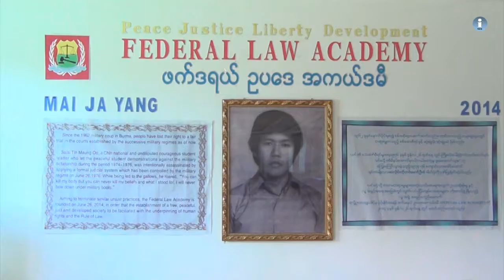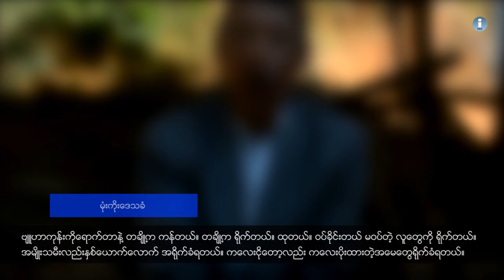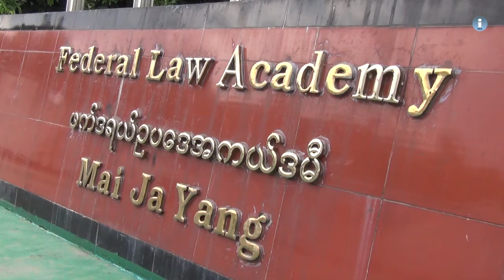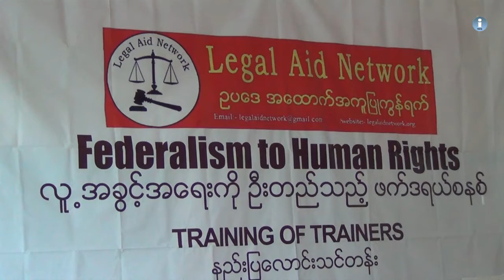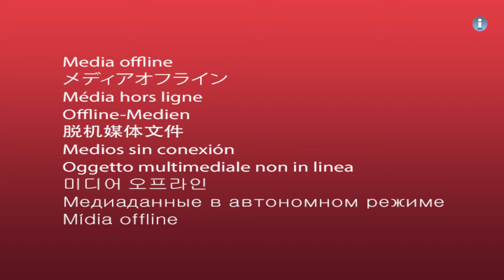လူ႔အခြင့္အေရးကို ဦးတည္သည့္ ဖက္ဒရယ္စနစ္ အပိုင္း ( ၇၄)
ဒီတပတ္မွာေတာ့ ရွမ္းျပည္နယ္ ေျမာက္ပိုင္း မံုးကုိးေဒသအတြင္း ၂၀၁၆ ခုႏွစ္ ႏွစ္ကုန္ပိုင္း ကာလေတြအတြင္း ျဖစ္ပြားခဲ့တဲ့ တုိက္ပြဲေတြအတြင္း ေဒသခံေတြဟာ လူသားဒိုင္းေတြအျဖစ္ အသံုးခ်ခံခဲ့ရတယ္လို႔ ေျပာပါတယ္။ လူသားဒိုင္းအျဖစ္ အသံုးခ်ခံခဲ့ရတဲ့ ေဒသခံေတြရဲ႕ အသံေတြနဲ႔ ဒီလိုအသံုးခ်ခံရတာဟာ ႏိုင္ငံတကာလူသားခ်င္းစာနာေထာက္ထားတဲ့ဥပေဒကို ခ်ိဳးေဖာက္လိုက္တာျဖစ္တယ္လို႔ ေထာက္ျပ သံုးသပ္ထားတာကို တင္ဆက္ေပးသြားမွာပါ။